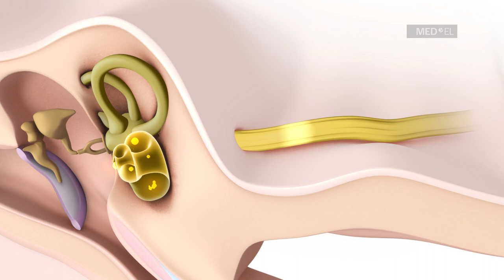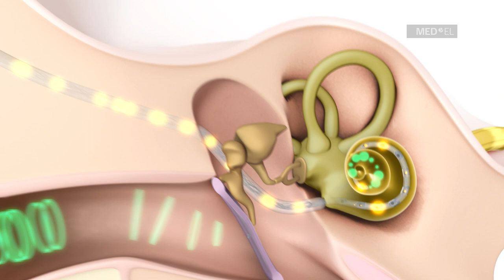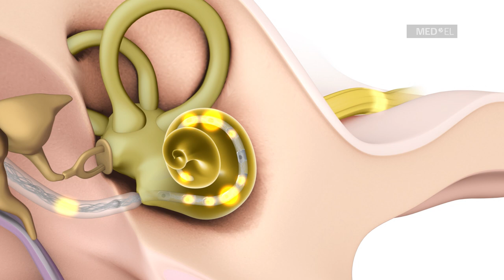Sistema de Implante Auditivo SYNCHRONY EAS - Estimulación eléctrico acústica combinada—MED-EL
¿Cómo funcionan los implantes cocleares? MED-EL SYNCHRONY EAS es un implante coclear híbrido que utiliza la estimulación eléctrico acústica. Es para personas con pérdida auditiva de alta frecuencia o sordera parcial.
MED-EL es innovador y líder en el campo de los implantes auditivos.

Ayudamos a otros a escuchar las melodías del sonido a través de tecnologías innovadoras. Los productos MED-EL se fabrican en nuestra sede central en Austria y ayudamos a las personas a superar la pérdida de audición en más de 100 países. Para obtener más información sobre nuestra pasión por ayudar a las personas con pérdida auditiva, visite